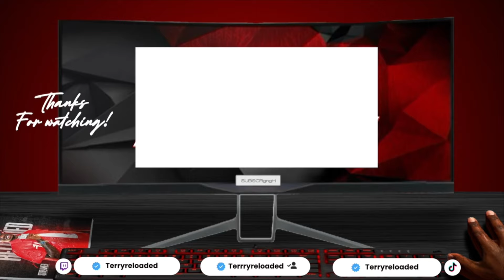I can’t believe im doing halloween by alone This Year 😢